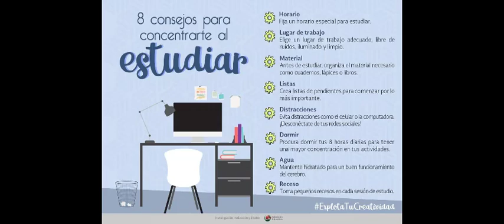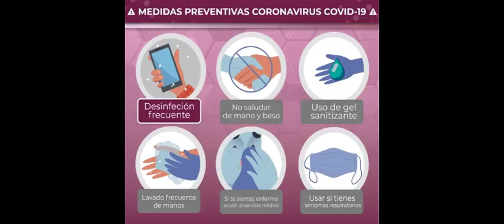INICIO ESCOLAR 2020 - 2021 BIENVENIDA